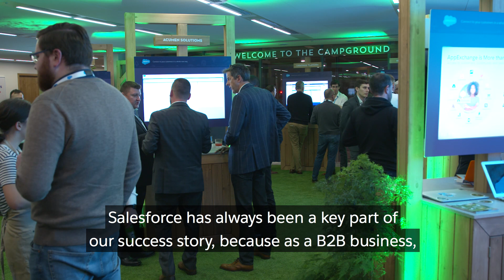Trailblazer Interview: Perkbox Co-Founder & CMO, Chieu Cao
Chieu Cao, Co-founder & CMO at Perkbox, has overseen incredible growth within his company. Watch this Trailblazer share his secrets and tips for getting on the fast past to growth.